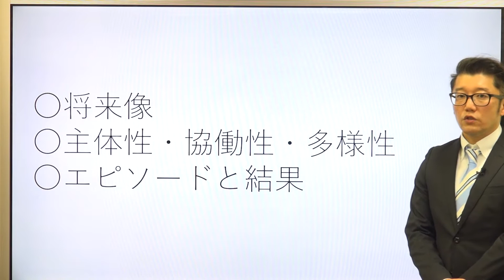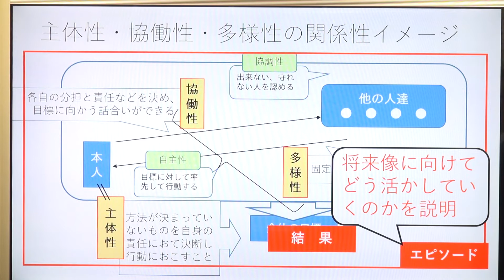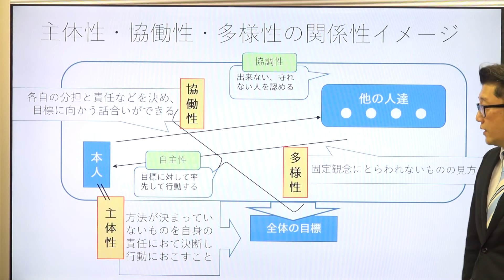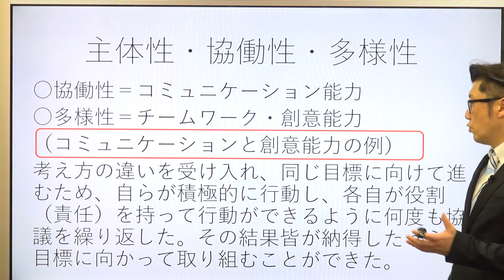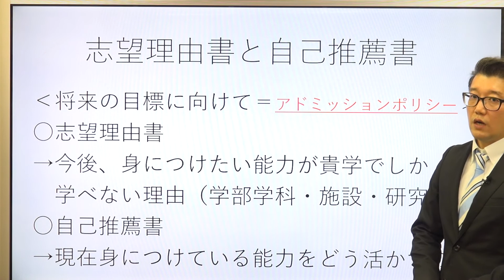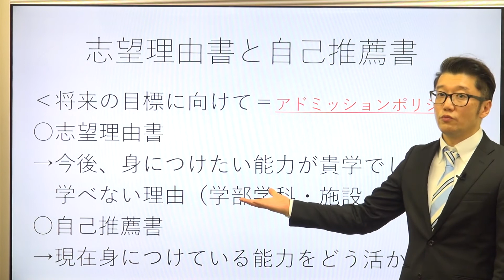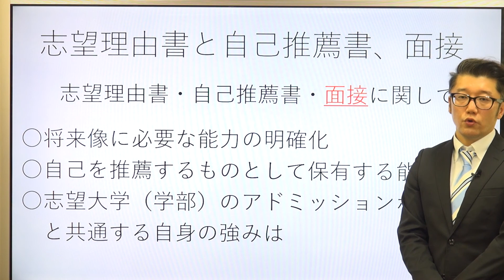主体性の評価って何？②医学部受験にも対応（主体性・協働性・多様性と志望理由書）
主体性・協働性・多様性の提出や評価は推薦入試や医学部入試では今までも存在してきたことを参考に。新しい入試におもいても実際にどのようなテーマで内容を考え、志望理由書や面接に対応すべきなのかをお伝えします。